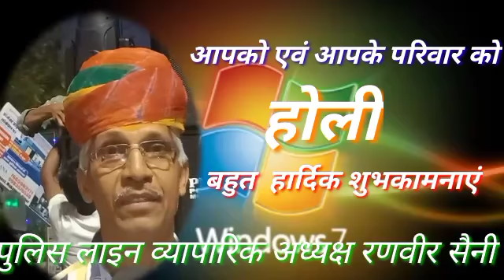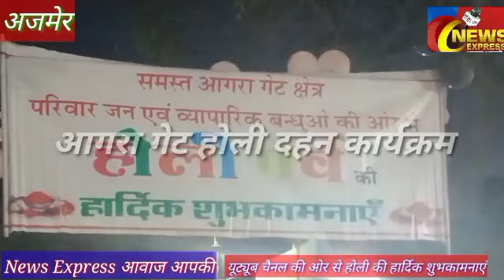17 मार्च 2022 को जगह जगह हर गली मोहल्ले में होली दहन कार्यक्रम एक दूसरे को दी होली की बधाई